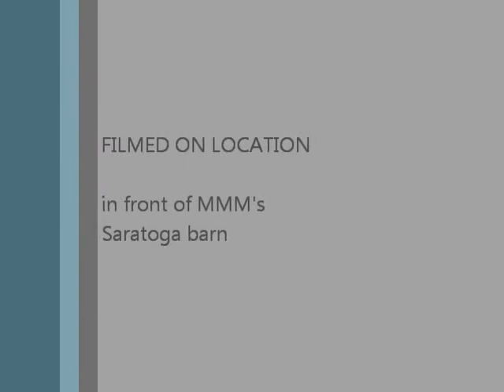DTR video - 110720 MMM new shoes.wmv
Mucho Macho Man is on his usual excellent behavior as he gets his new training shoes in Saratoga.  Kathy is getting him ready for his Fall campaign and she reports that he is one happy and healthy horse...he is not bad looking either! He is a fan favorite of Dream Team Racing Stable partners and friends.